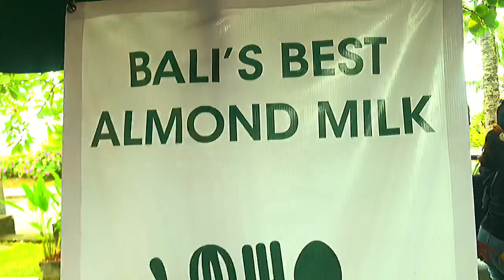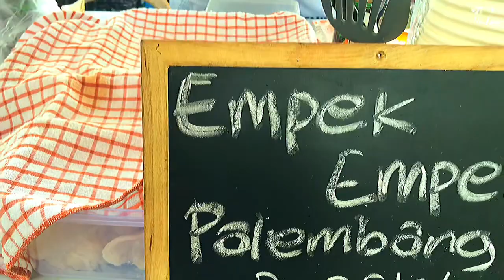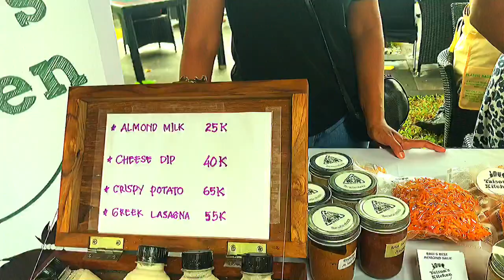Indonesian Street food ||Lumpia Semarang ||Part. 26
Lumpia Semarang  adalah jajanan  khas Semarang, rasanya sungguh nikmat, Lumpia Semarang Arisa sudah terkenal di kalangan pecinta Lumpia Semarang, Jadi buat yang khangen Lumpia Semarang di Pulau Bali bisa DM mereka setiap hari di IG:@Taisonkitchen

Rekomended  guys... Cobain yuk!
Dukung terus gracekenny Tv, ya guys, kita bantu pengusaha kecil semampu kita ya Teman, 1 Subscriber sangat berarti guys karena tanpa dukungan kalian gracekenny Tv, bukan Siapa Siapa okay.

Terima kasih untuk menonton sahabat ku & buat yang baru berkunjung ke Channel gracekenny Journey, Aku  ucapkan Welcome to my Channel kalau kalian suka Please considering to Subscribe, Like , Comment & Share ya guys

Mucisian       : @iksonmusic